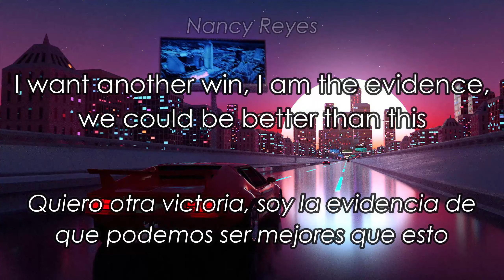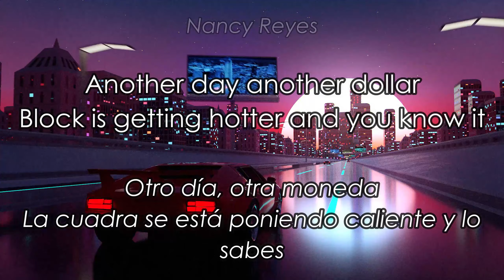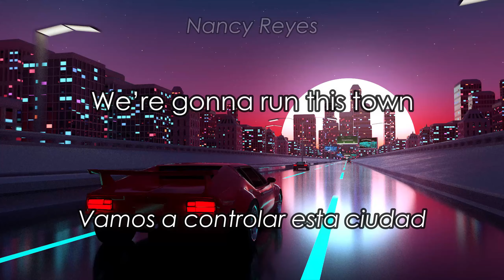Run This Town - Zayde Wolf x Konata Small | Lyrics / sub. español